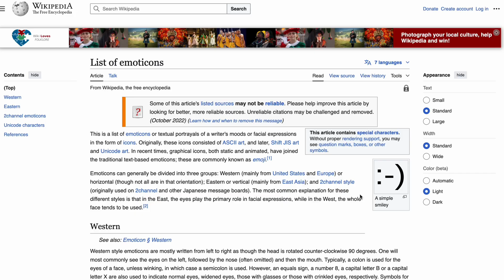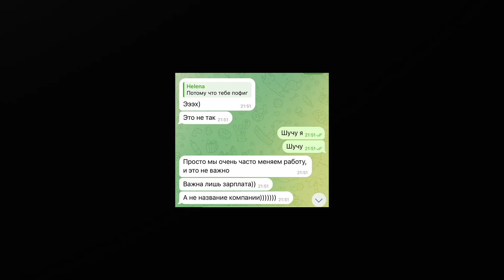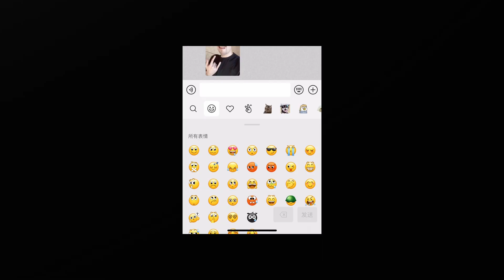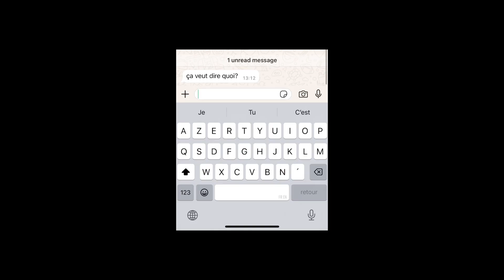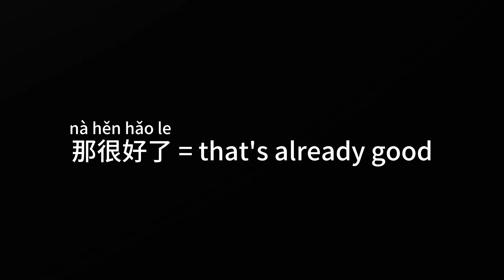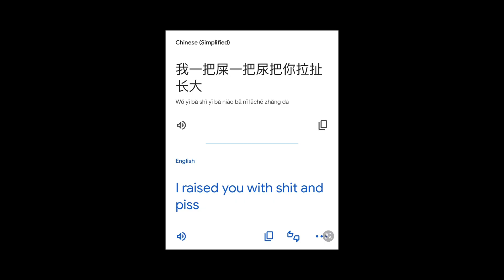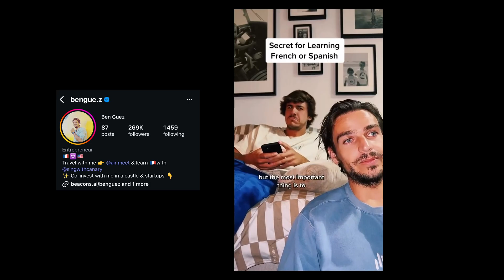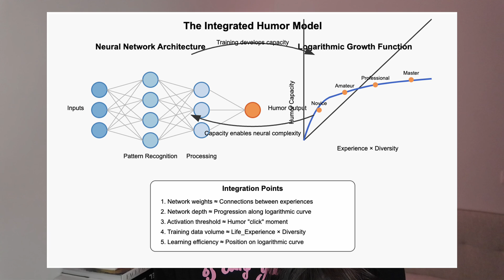my findings from surfing the internet in different languages (& how memes and emojis work in 🇨🇳)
a big thanks to Claude, one of my employees, who made all those graphs and diagrams with one instruction: If theres an equation for humour, thats maybe exaggeration + non logical and inconsistent context switch causing absurdity + real life relation. In order to maximise the output, you either have to live long enough or increase your living context or both. for this, can you improve the logic and maybe make an analogy equation to those equations in machine learning?
Because I remember the course I had on deeplearning.ai, and realized that actually a lot of things can be modelized, described in math. I heartly agree now that math is the sexiest thing in the world! (before i hated it so much that i scored 720/800 on my SAT, a big disgrace to my fellow asians)
Of course, my findings are purely based on my own opinion. My conclusions may be biased due to my personal experience. Please share yours to help broaden my perspective!
you can check out this channel on bilibili to dive deeper in chinese memes